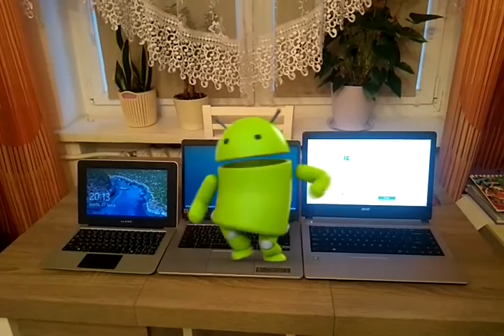Android dancing techno